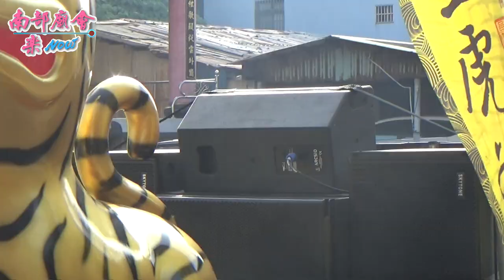10／17(六) 【虎爺整路愛吃炮~旗山天后宮金虎爺會】高雄旗津中洲中興堂沙淘太子謁祖進香回駕遶境